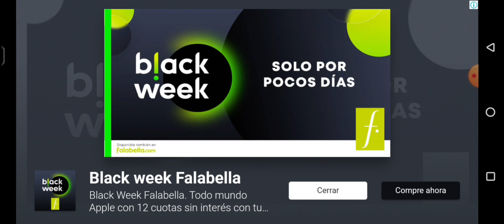Dan the man part 1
(sorry for other parts💀)